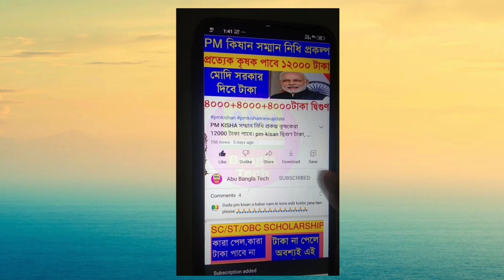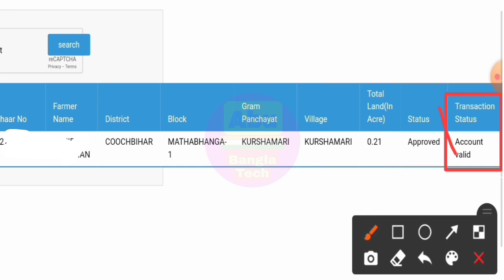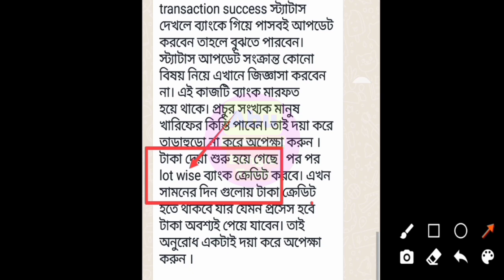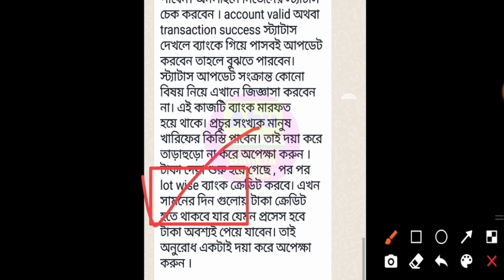কৃষক বন্ধু প্রকল্পের টাকা যাদের এখনো ঢুকেনি তাদের জন্য সুখবর দিলেন মুখ্যমন্ত্রী || জেলাভিত্তিক লিস্ট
krishak bandhu account valid,krishak bandhu
krishak bandhu status check account valid
krishak bondhu status chekh
krishak bondhu installment receive
krishak bandhu new status account valid

কৃষক বন্ধু টাকা কবে দিবে
কৃষক বন্ধুর টাকা কবে ঢুকবে 2022
কৃষক বন্ধু কবে টাকা ঢুকবে
কৃষক বন্ধু টাকা ঢুকেছে কিনা কিভাবে চেক করব
কৃষক বন্ধু প্রকল্পের টাকা চেক করার নিয়ম
কৃষক বন্ধু প্রকল্পের টাকা কবে পাবো
কৃষক বন্ধুর টাকা কবে ঢুকবে
কৃষক বন্ধু প্রকল্পের টাকা কবে ঢুকবে 2022
কৃষক বন্ধু প্রকল্পের টাকা